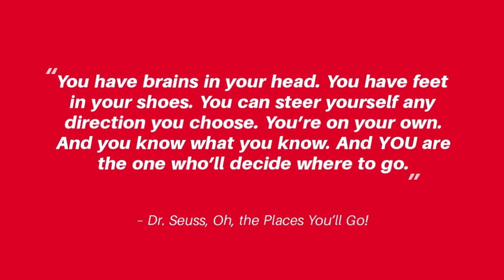You Have Brains In Your Head. You Have Feet in Your Shoes...